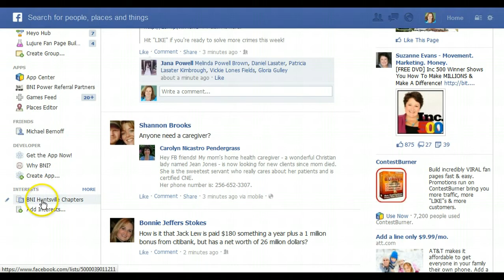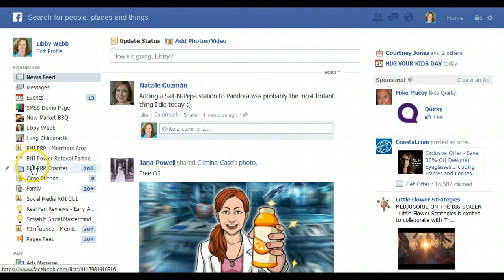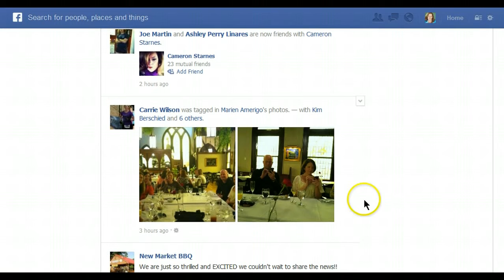Save a FB Interest List as a Favorite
This quick video tutorial will show you how to save a Facebook Interest List as a Favorite and then how to re-arrange it on your favorite list. Favorites are also seen on your Mobile Device, so this is a very helpful way to quickly see what matters to you on Facebook.